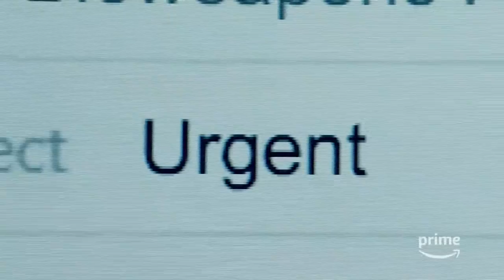Tom Clancy's Jack Ryan - Official Trailer